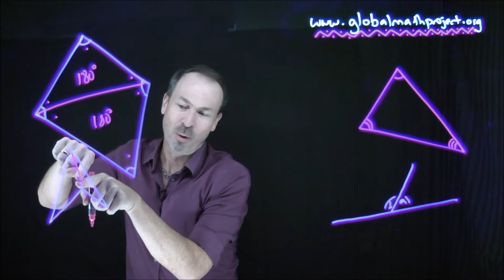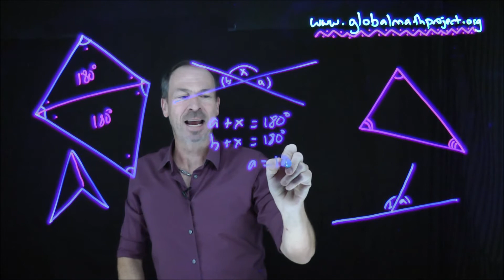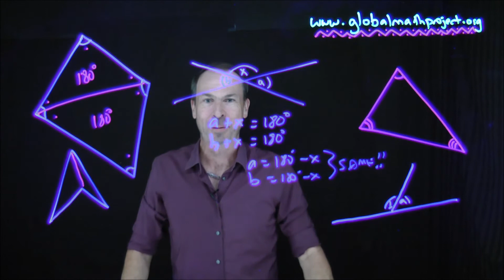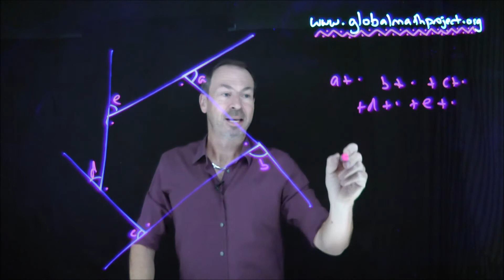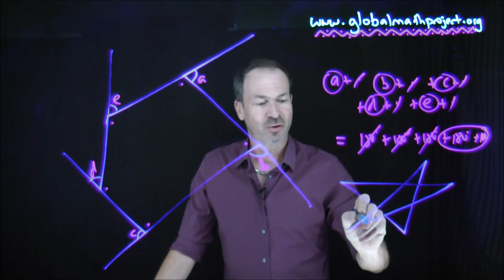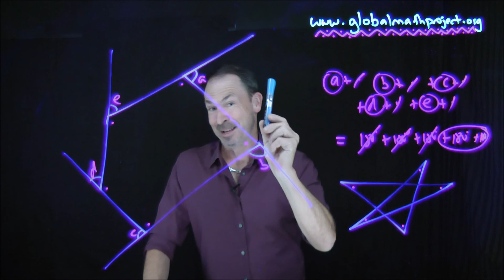Global Math Project: Pencil Pushing L6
This is the sixth lesson in a GMP geometry experience.